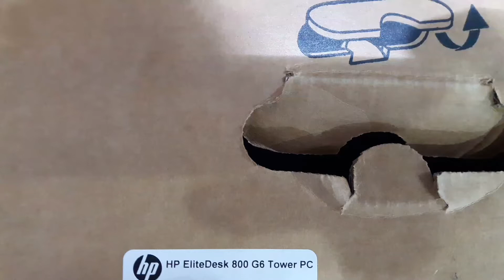HP EliteDesk 800 g6 desktop pc